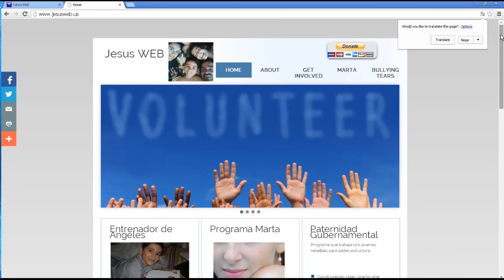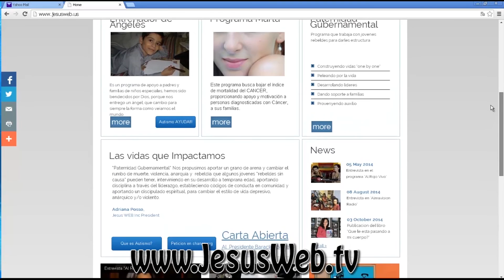Entrevista al Dr. Rolando Toulon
Entrevista Entrevista al Dr. Rolando Toulon, después de leer el libro Que le esta pasando a mi cuerpo?